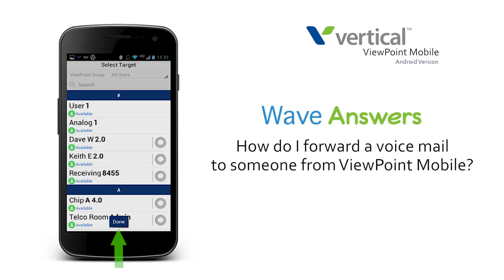How do I forward a voice mail to someone from ViewPoint Mobile on my Android device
How to forward a voice mail message in ViewPoint Mobile on an Android phone or tablet.